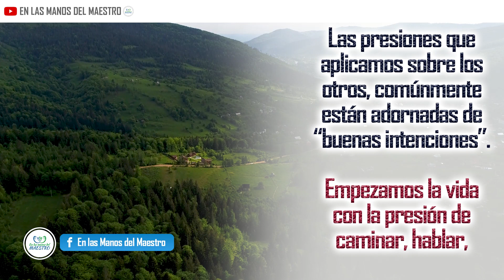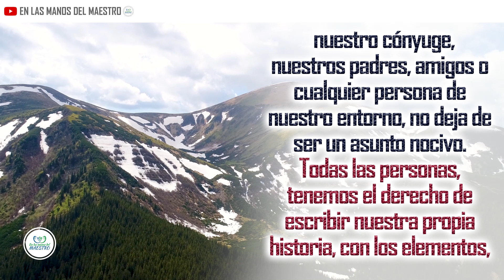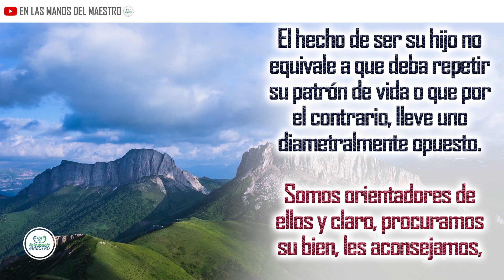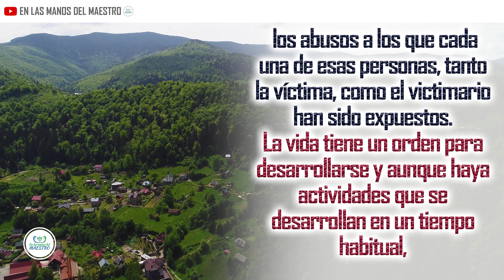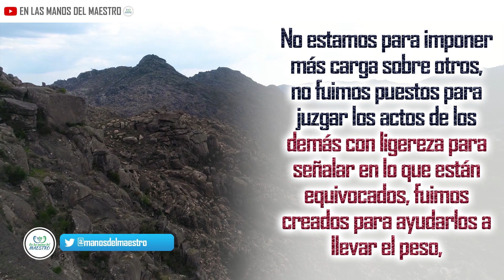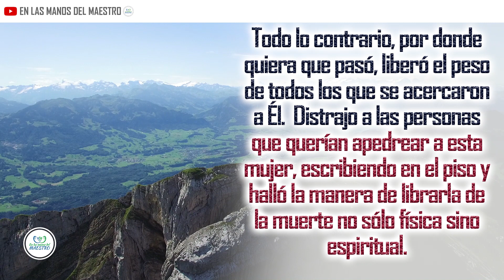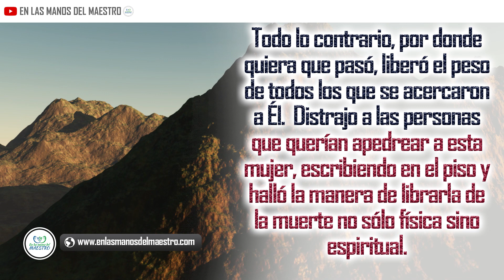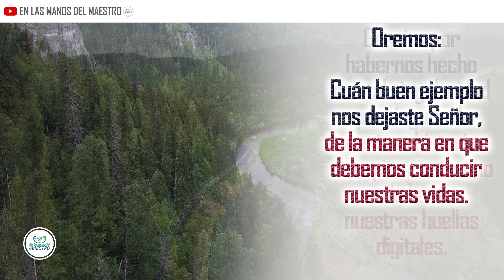🔥ORACION DE LA MAÑANA🙏 ORACIÓN PARA DEPOSITAR TODAS TUS CARGAS A LOS PIES DE DIOS Y SER LIBRE 🙌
Haz está oración en la madrugada o en la mañana al iniciar el día y deposita todas tus cargas a los pies de Dios para que puedas caminar liviano por la vida.

Todos los videoclips e imágenes usados en este vídeo están licenciados con con el titulo ELMD/YT/CARGAS IMPUESTAS/07/12/2019